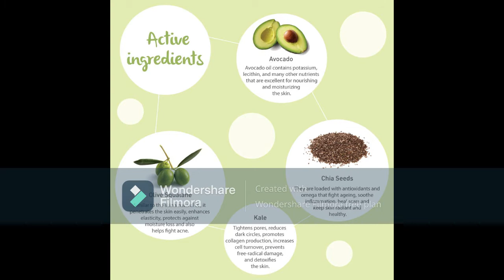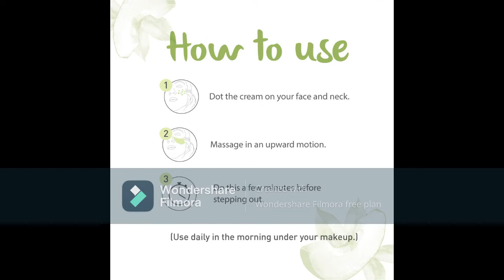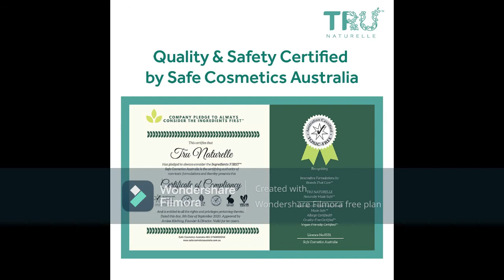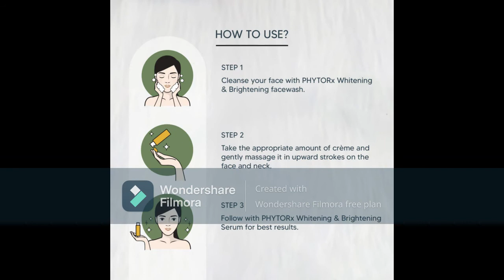Honest Review of Best Creams for Whitening & Glowing Skin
WishCare Pure Glow Vitamin C Face Cream for Women & Men
DERMATOUCH Skin Radiance Cream For Glowing Skin
Tru Naturelle Anti Aging Cream
Lotus Herbals WhiteGlow Skin Whitening
Saroj organics Skin glow and Whitening Cream

आज हम आपको नेचुरल Skin Whitening Cream के बारे में जानकारी दे रहे हैं। यह Skin Whitening Cream आपके स्किन को ग्लोइंग निखार देने के साथ ही साथ सॉफ्ट भी बनाता है। इसके इस्तेमाल से आप एक्ने, डार्क स्पॉट्स, ब्लेमिशेस और टैनिंग से भी बच सकते हैं। यह स्किन फ्रेंडली और लाइट फॉर्मूला से बनाए गए हैं, जो आपकी स्किन पर कोई साइड इफेक्ट नहीं होने देते।
गर आप डल, अनइवेन, डार्क स्पॉट्स वाली स्किन से परेशान हैं तो यहां हम आपको बेहतरीन और न्यूरल इनग्रेडिएंस वाले Skin Whitening Cream के बारे में बता रहे हैं। यह टेस्टेड और ट्रस्टेड Skin Whitening Cream हैं, जो आपकी स्किन को बिना नुकसान पहुंचाए ग्लोइंग निखार देते हैं। इनमें कई स्किन फ्रेंडली फॉर्मूला को मिलाया गया है, जो आपको बढ़िया ग्लो दे सकते हैं।